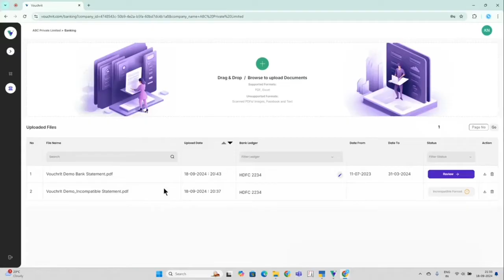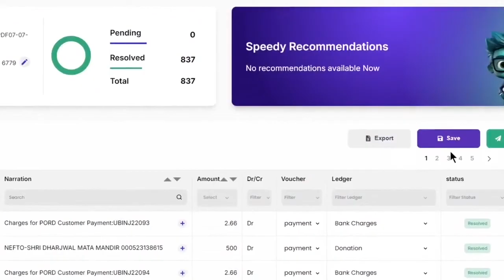How to Use Banking Feature on Vouchrit: English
Discover how Vouchrit streamlines your banking processes and eliminates manual data entry in Tally. Our intuitive platform empowers accountants, business owners, and CAs to complete tasks in minutes, not days.

Key Benefits:

Effortless data entry: Say goodbye to tedious manual input.
Increased efficiency: Streamline your workflow and save valuable time.
Enhanced accuracy: Minimize errors and ensure data integrity.
Simplified banking: Experience a more seamless and efficient banking experience.
Watch now to see how Vouchrit can revolutionize your banking operations!